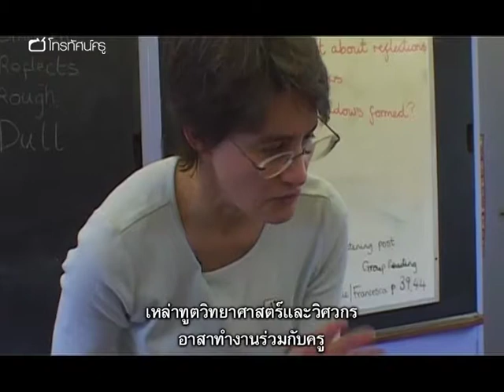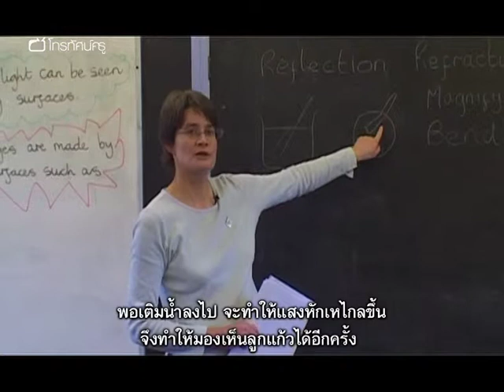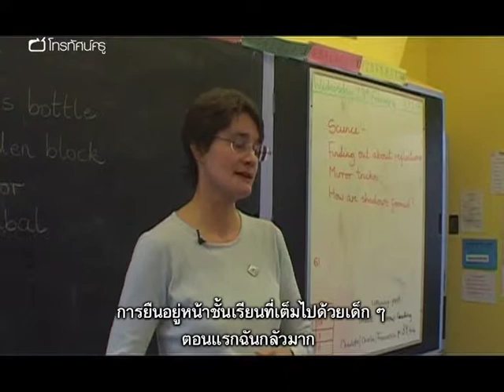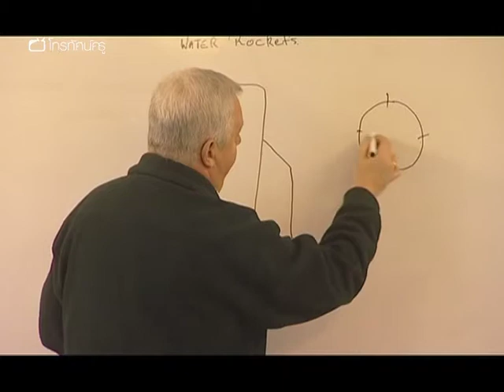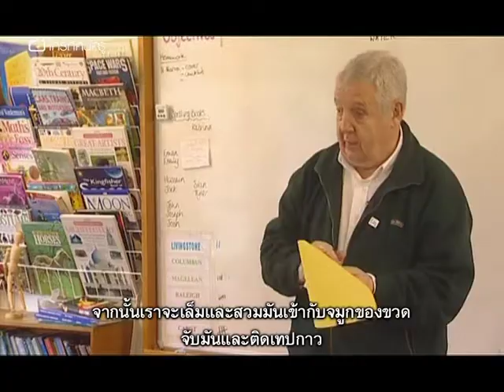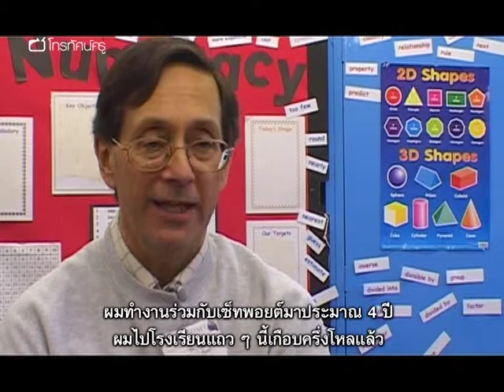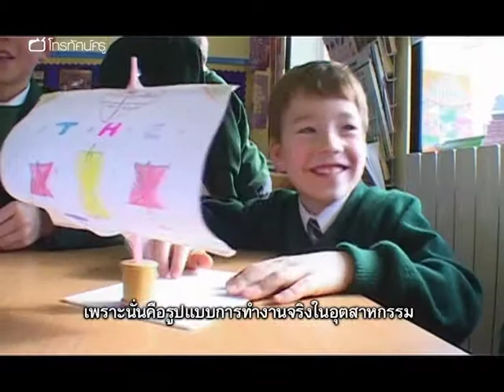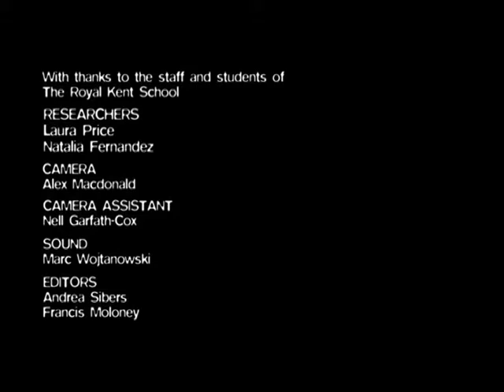วิทย์ฯ ประถม ทูตวิทยาศาสตร์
เมื่อผู้เชี่ยวชาญด้านวิทยาศาสตร์และวิศวกรรมศาสตร์ 3 คนยอมสละเวลามาแบ่งปันความรู้ความชำนาญ โดยอาสาสมัครเข้าร่วมทำงานกับครูที่โรงเรียนรอยัลเคนต์ ในเมืองเซอร์รีย์ โครงการนี้จัดขึ้นผ่านมูลนิธิ SETPOINT ในเมืองเซอร์รีย์ โดยมีเป้าหมายเพื่อแนะนำโลกของวิศวกรรมศาสตร์ให้นักเรียนได้รู้จัก พัฒนาผลสัมฤทธิ์ในการเรียนวิชาวิทยาศาสตร์และเทคโนโลยี และหวังว่าอาจจะสร้างแรงบันดาลใจให้นักเรียนบางคนเลือกทำอาชีพวิศวกรในอนาคต ทูตวิทยาศาสตร์ต่างสนุกสนานกับประสบการณ์ในห้องเรียนหลังจากที่ผ่านช่วงแรกที่ทำความรู้จักกับเด็ก ๆ ไปได้ ซึ่งบางคนเปรียบช่วงนี้เหมือนการประชุมอันแสนน่าเบื่อเลยทีเดียว  สำหรับครู การสอนคู่กันแบบนี้ให้แนวคิดและสร้างแรงบันดาลใจอย่างยิ่งแก่เด็กๆ สำหรับนักเรียน พวกเขาได้เรียนรู้จากประสบการณ์ตรง ทั้งยังเพลิดเพลินอีกด้วย การที่เด็ก ๆ ต้องฟังบรรดาทูตวิทยาศาสตร์พูดอย่างตั้งใจ จึงทำให้ซึมซับข้อมูลได้ดี หัวข้อที่สอนได้แก่ การทดลองเรื่องการสะท้อนและการหักเหของแสงสำหรับนักเรียนชั้น ป.3 การทดลองทำและปล่อยจรวดน้ำของนักเรียนชั้น ป.6 และการแข่งเรือยอช์ทบกของนักเรียนชั้น ป.4

คำสำคัญ : วิทยาศาสตร์ แรงและการเคลื่อนที่ พลังงาน การสะท้อน การหักเหของแสง การทดลอง การประดิษฐ์ จรวดน้ำ ผู้เชี่ยวชาญ วิทยากรภายนอก ประสบการณ์ตรง แรงบันดาลใจ วิศวกร เรือยอช์ทบก เรียนอย่างสนุกสนาน อาสาสมัคร